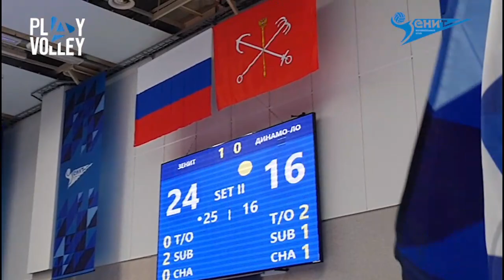«Зенит» выиграл «ленинградское дерби»